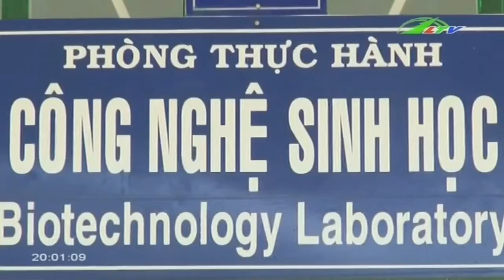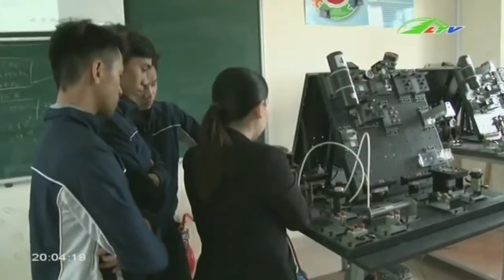Vào cao đẳng nghề Không lo thất nghiệp | Xã Hội Lâm Đồng TV